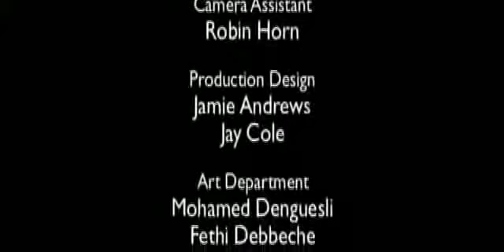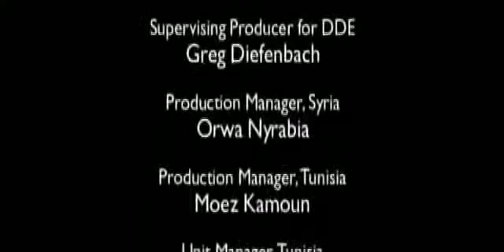Las Cruzadas 2 Jerusalen la ciudad desea 6 6